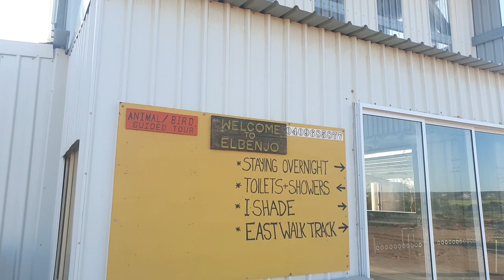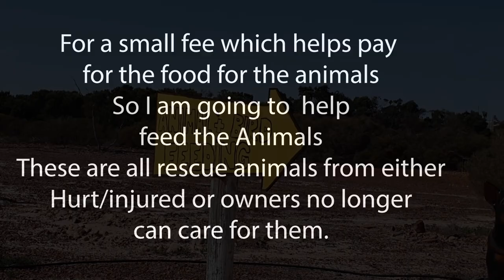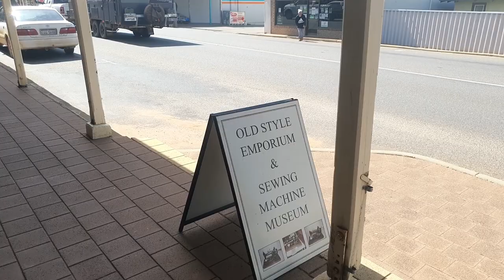Elbanjo to Northampton, 9 AFL legend, Count the 🐑 sheep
❤️Get to Feed the WILDLIFE,  9 AFL legend, Count the sheep, Elbenjo  aims to provide an affordable low impact sanctuary for humans and animals alike, Bird LIfe is amazing, Need to be self contained low cost camping, you can even feed the animals at a low cost, then off to Northampton to see the art, pubs, sewing machine shop and more. Magnificent nine AFL legends immortalised in Northampton’s main street a must see
🔴S01E34
00:00 Introduction
01:06 Elbenjo
08:18 Feeding the Animals
11:42 Northampton
15:27 Parish Church - WA